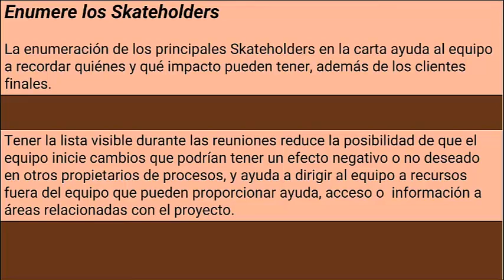Enumeración de stakeholders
¡Identifica a los stakeholders clave y asegura el éxito de tu proyecto! 🧑‍🤝‍🧑💼

¿Sabías que el éxito de tu proyecto depende en gran medida de quiénes están involucrados y cómo gestionas sus expectativas? La enumeración de stakeholders es el primer paso para asegurar que todas las partes interesadas sean identificadas y correctamente gestionadas. En este video, te mostramos cómo hacer una lista precisa de tus stakeholders para minimizar riesgos y maximizar el impacto positivo en tu proyecto.

🔑 Lo que aprenderás:
✔️ Cómo identificar a los stakeholders internos y externos de tu proyecto.
✔️ La importancia de categorizar y priorizar a cada uno de ellos.
✔️ Estrategias para mantener una comunicación efectiva y alineada.

📊 No dejes que los stakeholders pasen desapercibidos. Una correcta enumeración te permitirá tomar decisiones informadas y fortalecer las relaciones clave.

📣 Déjanos tu opinión en los comentarios, ¿cómo gestionas a tus stakeholders?